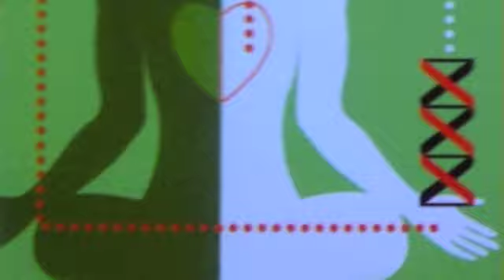RW Simulation Run 3.m4v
Shout out to all the Pro Athletes (Tebow, Lance, and anyone else that thinks they can) Come spend a week with The Road Warriors...while we run across the country!!!